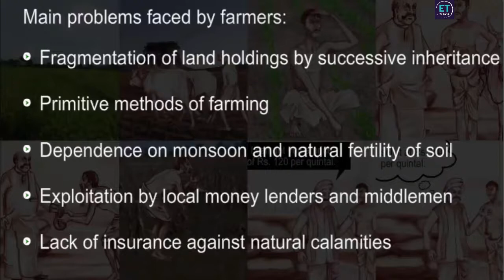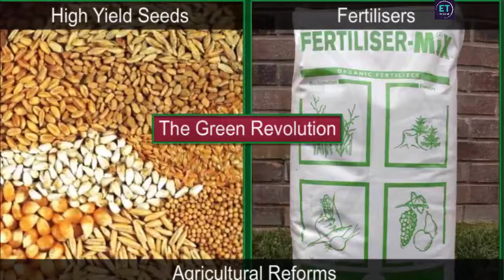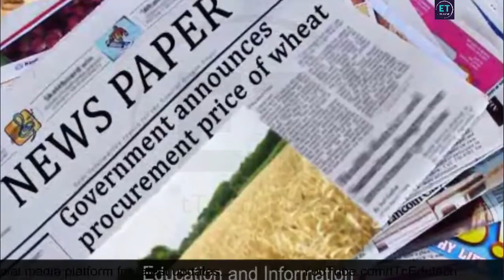17 CBSE 10 Geography Agriculture 4 Technological and Institutional Reforms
Hello Everyone, welcome to tTcEduTech...

About : 'tTcEduTech' is a YouTube Channel, where you will find videos related to education with technology.